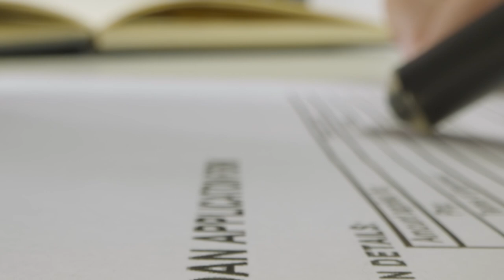Should I Buy a Condo or House - Los Angeles Real Estate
Condo vs House, which goes up in value more in Los Angeles? Let's talk pros and cons of each real estate purchase, and then we'll do a comparison for Los Angeles condos and houses, see which one appreciates more in value, based on a ten year history. We'll talk about HOA fees too, do they make sense. Are condos worth it? This comparison is coming from the perspective of a real estate agent in Los Angeles, California.

Daniel Rangel began his career as a Los Angeles real estate agent at the young age of eighteen, over a decade ago, during the great recession. When others were calling it quits, he was charging forward, finding opportunities for his clients where others saw problems. To some around the world, Daniel is better known as the founder of Creativum, a project with a social cause that he founded during a three-year sabbatical, in which he traveled the world alone with a small backpack and a camera. As a result of his eccentric entrepreneurial accomplishments during this adventure, he has been published in newspapers across the American continent, made television appearances, been a guest speaker at several universities, and given two TEDx talks on the topic of sales and creativity. He likes the outdoors, travel, photography, and writing. From Daniel Rangel you can expect a real estate experience that’s fun, up-front, honest, and pressure-free.